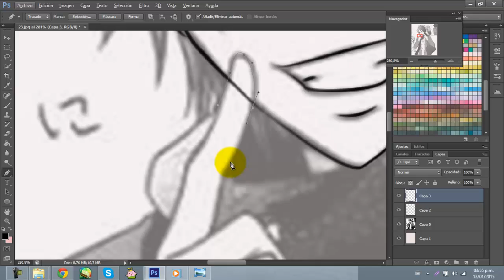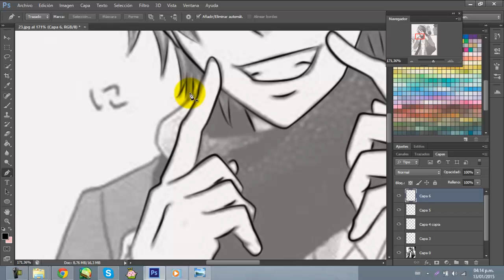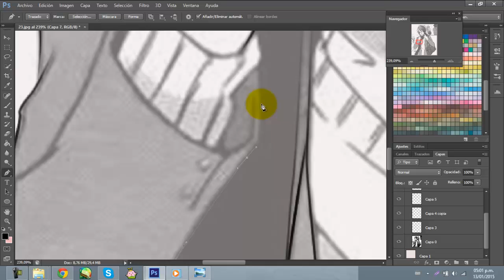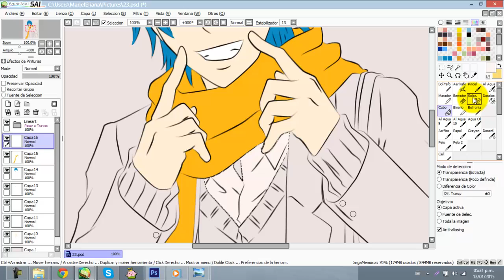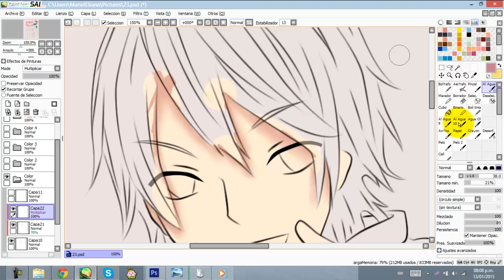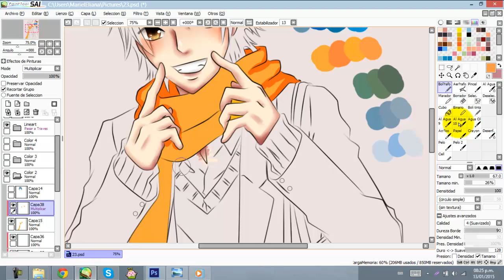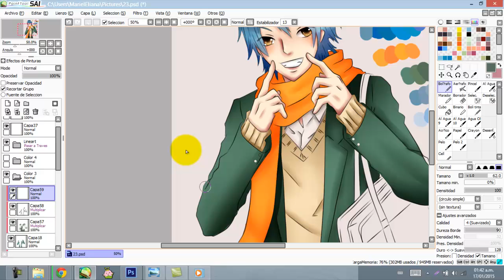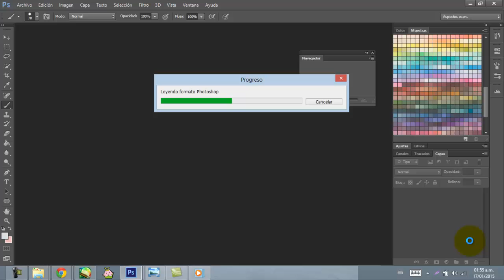Speed Paint // Hirose Yuushin